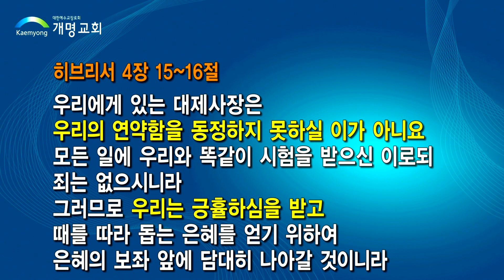사랑으로-김도경 목사-220104(신년특새2)